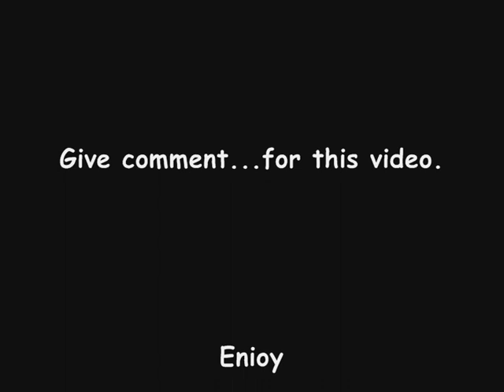Temp350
Traffic Vehicles.
Temp350 Ford Mustang is beta Rogz Mustang.